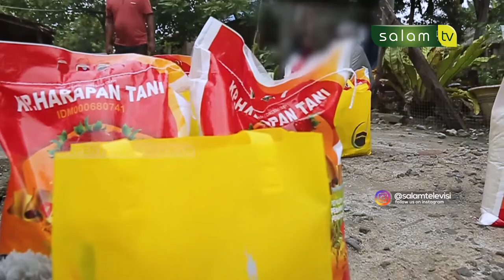Berbagi itu indah - Catatan Harian Muslim / Bag. 1